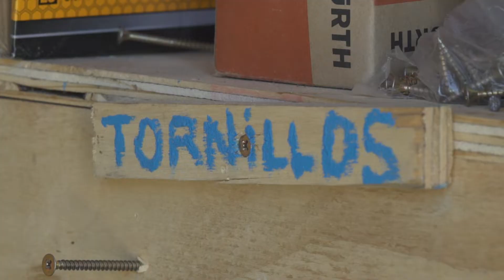Cómo hacer una germinadora (Aula Escuela+) || Dispositivos educativos